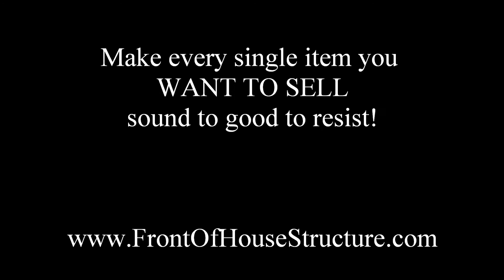The poetry of food. Use your words as sales weapons!